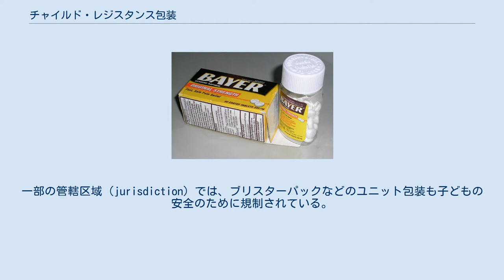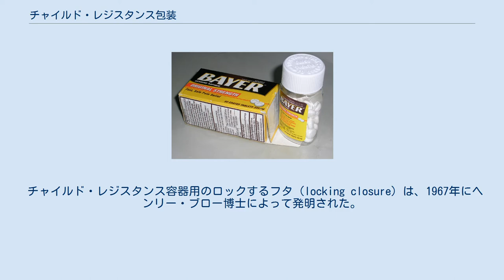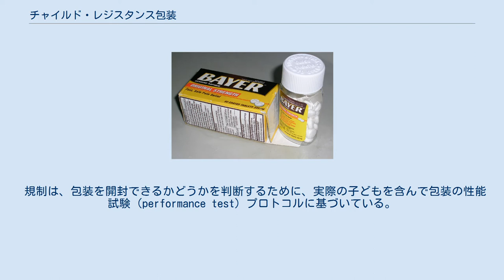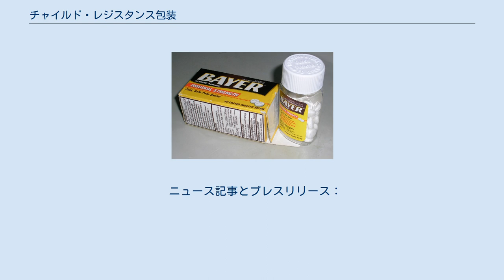チャイルド・レジスタンス包装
「押し下げて回して開く」という指示が付いたチャイルド・レジスタンスのキャップ付きのアスピリンのボトル チャイルド・レジスタンス包装（チャイルド・レジスタンスほうそう、英語: Child-resistant packaging、CR包装）は、敢えて子どもには開封が難しくしてある包装で、子どもが危険物を摂取するリスクを減らすために用いられる特別な包装。
特別な安全キャップがしばしば用いられる。
 処方薬、市販薬、ニコチン含有電子タバコ機器、そのカートリッジ（EUTPD（Europe Union Transfer Pricing Documentation；EU 移転価格文書）36.7で規定）、農薬や家庭用化学物質を入れることのできる容器において、規制がある。
一部の管轄区域（jurisdiction）では、ブリスターパックなどのユニット包装も子どもの安全のために規制されている。
 米国消費者製品安全委員会は、プレスリリースで「チャイルド・プルーフ（子どもに安全な）包装などありえない。したがって、包装を第一の防衛線と考えるべきではない。むしろ、チャイルド・レジスタンス包装であっても、あなたが最後の防衛線であると考えるべきだ。」と声明を出している。
 チャイルド・レジスタンス容器用のロックするフタ（locking closure）は、1967年にヘンリー・ブロー博士によって発明された。
 子どもが家庭用化学物質の包装を開けて内容物を摂取するという事故の歴史により、アメリカ合衆国議会は、ユタ州のフランク・E・モス上院議員によって提案された1970年の毒物防止包装法を可決した。
 これにより、 米国消費者製品安全委員会にこの分野を規制する権限が与えられた。
 数十年かけて保護対象となる範囲が増加し、 環境保護庁によって規制されている化学物質を含む他の危険物が含まれるようになった。
しかし偶発的な子供の中毒は続いた。
国際標準を改善するための必要条件とプロトコールの調整がなされた。
 チャイルド・レジスタンス包装は、一部の高齢者や障害のある人にとって、問題になる可能性がある 。
 規制では、ほとんどの成人が包装を開けることができることを確認するために、デザインを試験する必要がある。
一部の管轄区域では、同居する子どもがいない場合、薬剤師は非CR包装で薬を提供することを許可している。
 規制は、包装を開封できるかどうかを判断するために、実際の子どもを含んで包装の性能試験（performance test）プロトコルに基づいている。
 最近では、高齢者や障害のある人が同じパッケージを開くことができるかどうかを、追加の性能試験も使用して判断している。
 多くの場合、CR包装の要件は、開封のために2つの異なる動作を必要とするフタの構造になっていることが求められる。
何百通りもの包装設計が利用可能である。
 2011年、東京都商品等安全対策協議会は、「子供用水薬を中心とした医薬品容器の安全対策」とした報告書をまとめ、都に提出した。
水薬用CR容器の利用促進が必要だとし、誤飲防止への積極的な注意喚起・普及啓発と共に、薬局での導入モデル調査の実施などを提言した。
 2015年、消費者庁の消費者安全調査委員会（事故調）は、子供が医薬品を開封しにくい構造の包装容器の導入を検討するよう求める提言をまとめ、厚生労働省に提出した。
 2017年、医薬品医療機器レギュラトリーサイエンス財団理事長の土井脩は、「CR容器の導入は医薬品業界にとって大きな負担とはなる」とした上で、「官民で今後真剣に検討する必要がある課題で、厚生労働省としても何らかの対策を講じることが求められている」と記した。
 2019年現在、日本では、医薬品CR容器の導入は検討中であるが、経済産業省による使い捨てライターや点火棒の規制は先んじている。
 ニュース記事とプレスリリース：